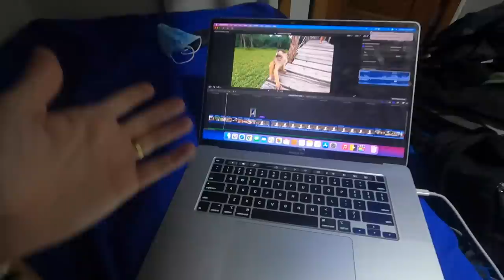30 HOUR AMAZON RIVERBOAT TRIP 🇧🇷 (RAW TRAVEL) Manaus To Santarém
In this video go on a 30 hour ferry on the amazon river from Manaus to Santarém